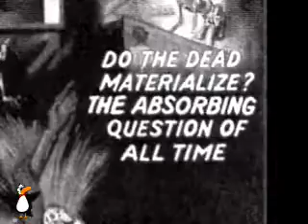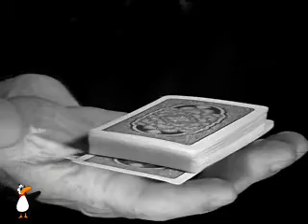Seance by Dixie Dooley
Do the dead materialize? It's the absorbing question of all time. On this startling new DVD from Las Vegas headliner Dixie Dooley you'll learn to create apparitions and perform Seances.

Please note: This DVD teaches about the seance as a form of magical entertainment. The purpose of the DVD is to help magicians perform magical effects with a seance theme in a setting in which everyone in the audience knows it's "just a show". This DVD does not teach or support any belief system or explanation of events that may be or seem paranormal. Questions of beliefs and religion are outside the scope of this DVD. If you're under 18 years of age please talk with a parent or guardian before purchasing this DVD.

When you ride a roller coaster or go to a scary movie.. . you know you're not going to get hurt.

You enjoy being frightened, but you know all along it's just for fun.

The difference in this DVD is.. . someone could get hurt.

In a darkened seance room, s ...